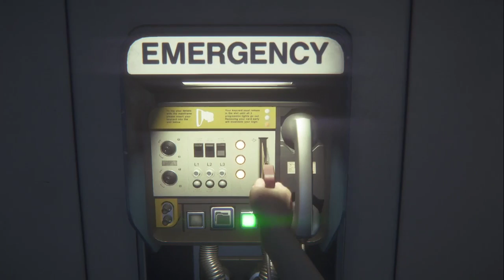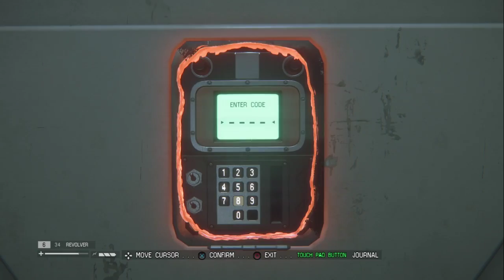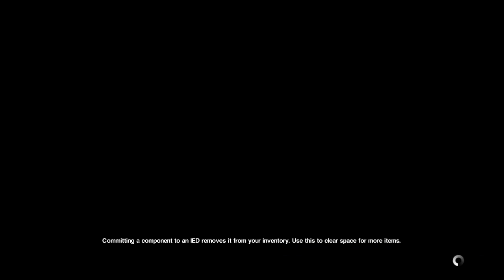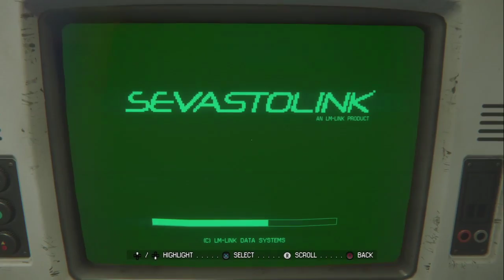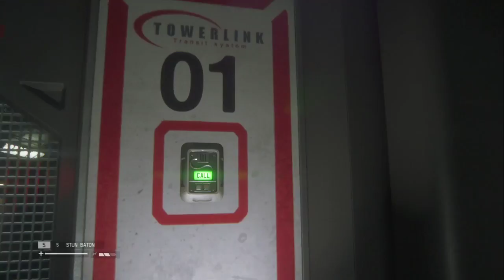Alien: Isolation Platinum Playthrough Part 4 | 2020-06-20 Stream Vod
Missions 10 to 12 finished, Mission 13 ongoing.
Live Monday to Saturday around 12:00 PM EST. (Excluding Holidays)